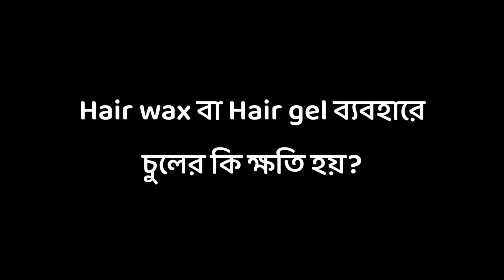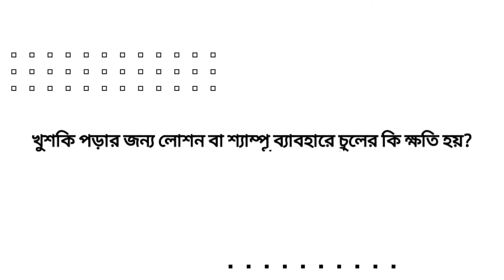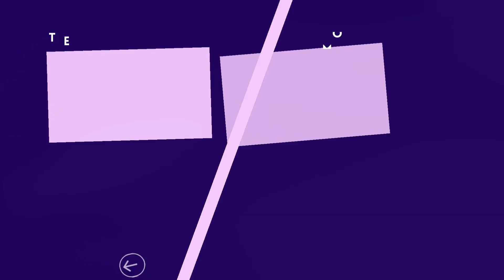Hair Wax / Hair Gel চুলের কি ক্ষতি করে ? Hair Transplant Result Kolkata | FUE Clinic Kolkata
In this video Dr Jayanta Bain is discussing regarding selection of Hair Gel / Hair Waxing and how they effect on hair quality in long time.

Q. Which method of Hair Transplant is better: FUT or FUE?
Ans. Both the techniques are good and safe in expert hand; however, both of them have some advantages and limitations. So, they have to be applied judiciously with clearly discussing with the patient.

Q. How many Hair Follicle / Hair Graft can be transplant in one session?
Ans. Theoretically, it is possible to implant large numbers of grafts in one session, but it hasbeen  seen that 3,500-3,500 hair transplant can be done in one session safely. For patients, who need more number of grafts, it should be done in 2 or 3 sessions.

Q. And how many days after Hair Transplant I can go to work?
Q. What is the recovery time after Hair Transplantation?
Ans. Patient can go back home on the same day after surgery. Patients are prescribed oral medicine for next 5 days for smooth recovery. He is advised to take rest at home for next 3-5 days before joining in office/job.

Q. What about the pain during Hair Plantation Surgery / Recovery time at Home?
Ans. Hair Transplant surgery is done under local anesthesia, so patient does not feel any pain during surgery. Pain during recovery period at home is minimal and managed by oral tablets.

Q. Is it so that Implanted Hair will fall immediately?
Q. After how many months full results after Hair Transplant can be seen?
Ans. From the very next day, there will be visible growth of the implanted hair, which indicates successful graft take. However, by next 3 weeks, almost 70-90% of transplanted hair will fall; they will begin to re-grow one by one after 3 months which completed by next 9-12 months.

Dr. Jayanta Bain is one of the best Plastic & Cosmetic Surgeon in Kolkata, India. After receiving MCH (Plastic Surgery) degree from IPGME&R, he did fellowship in cosmetic surgery in Spain and in Sweden. With experience of 14 years in medical field, Dr. Bain is able to provide his patients with the most up-to-date and best quality patient care available.

He consults and operates in his Clinic cum Nursing home here:
IB 129, Sector III, Salt Lake, Kolkata, West Bengal, India.

For online consultation call / WhatsApp on:
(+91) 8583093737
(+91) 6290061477